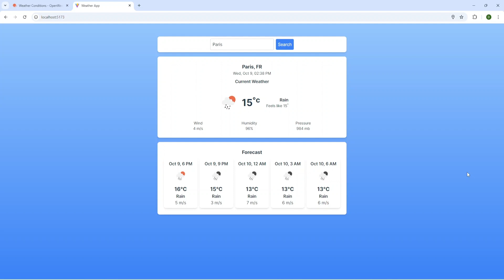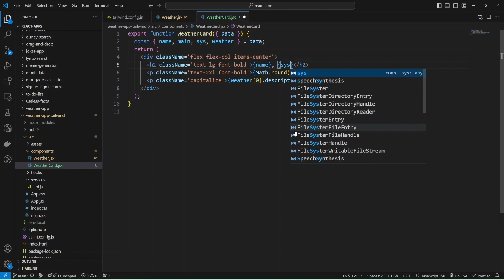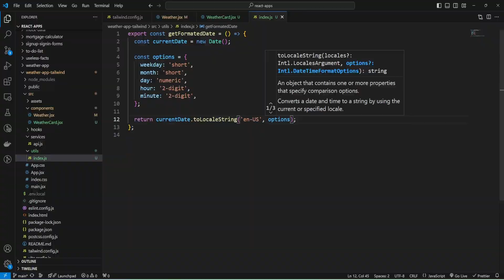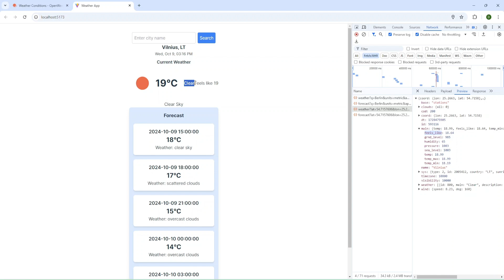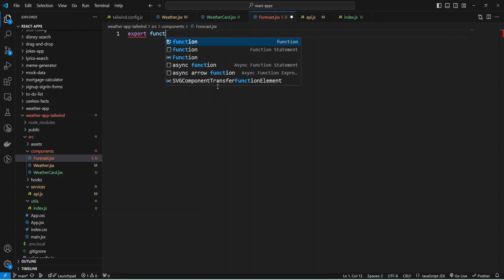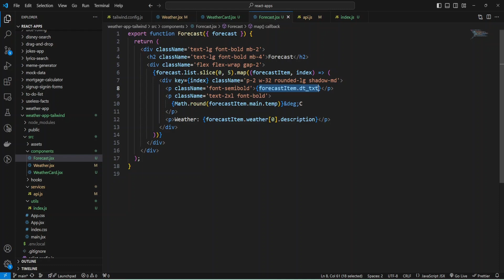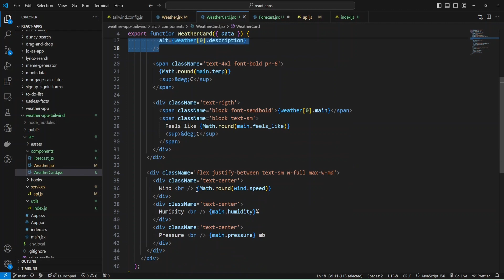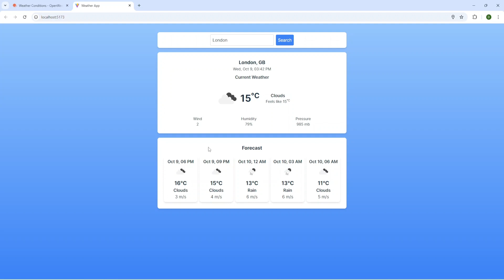Create Function Card Components with JSX and Tailwind CSS in React JS Project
Learn how to create reusable card components in a React JS project using JSX and Tailwind CSS. We’ll walk you through the process of building functional card components that can display dynamic content, and show how to style them with Tailwind’s classes.

⌚️Timestamps:
0:00 Design of the Weather Card and Forecast Components
0:58 WeatherCard reusable functional components with props
5:11 Function to get current date in specific format
9:15 Adding images to the components
11:15 Displaying Weather Details data
17:40 Forecast Functional React Components
26:18 Tailwind Styles to Component's Containers